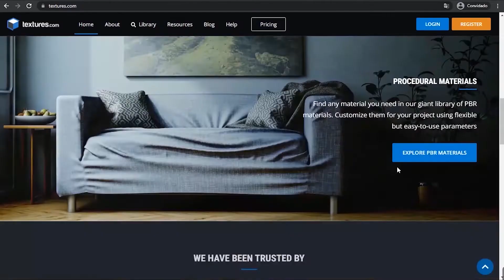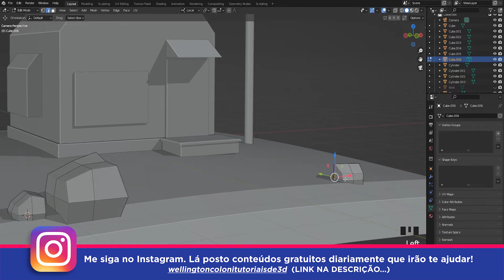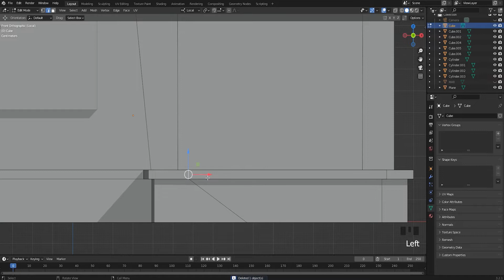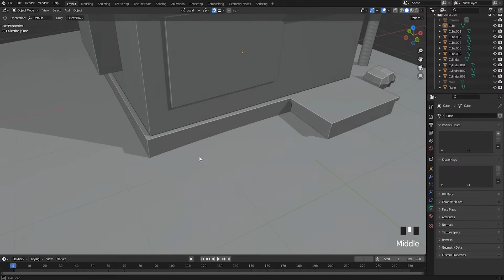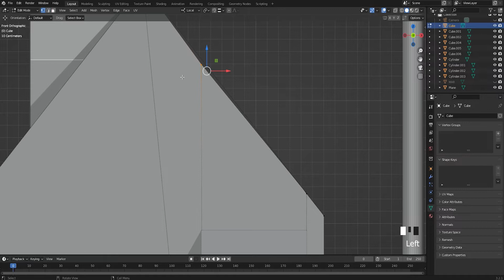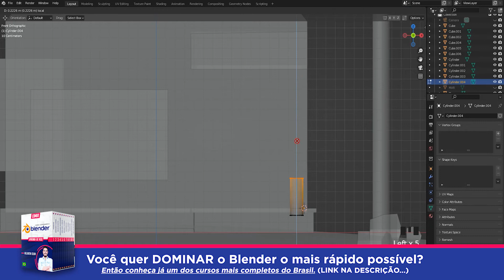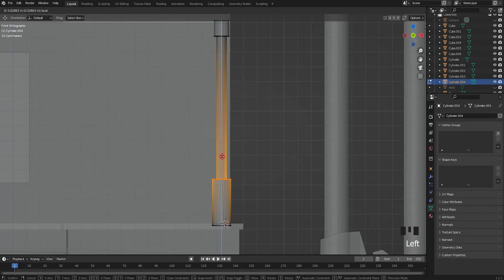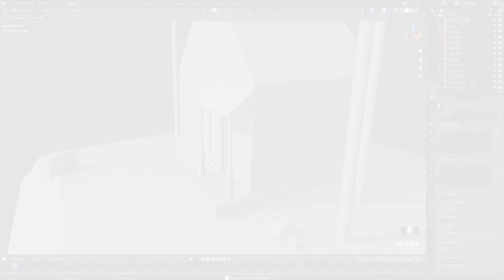Tutorial - Casa do Kame realista no Blender 3D | Aula 03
Nessa série de tutoriais de Blender 3D, criaremos juntos do absoluto zero a famosa casa do mestre Kame de Dragon Ball. Nas aulas veremos todas as etapas passo-a-passo, desde: modelagem poligonal, aplicação de materiais e texturas, mapeamento UV, iluminação, câmera, render e muito mais!

Está imperdível! Não importa se você é iniciante, as aulas estão bem dividas e tendo o mínimo de conhecimento, garanto que dará para acompanhar tranquilamente.

Estou liberando 3 aulas gratuitas para você avaliar se tem interesse em seguir até o final. Se curtir e quiser avançar com o projeto, será necessário se tornar um membro nível 2 aqui do canal, no valor de R$7,99 por mês.

Uma outra forma de ter acesso é adquirindo meu treinamento completo ''Dominando o Blender''. Todas as aulas da área de membros estão presentes dentro do curso no módulo ''Premium Youtube''. Se seu desejo é DOMINAR o Blender rapidamente, sem dúvidas esse é o melhor caminho!

Escolha qual plano melhor se encaixa em sua realidade e bora aprender! Bons estudos! 🏆